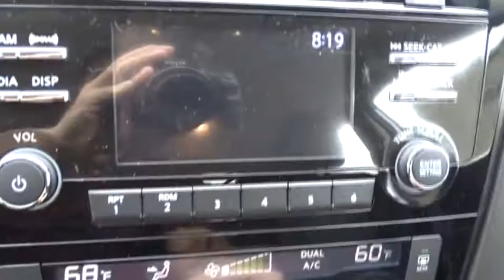2017 Nissan Rogue Sport San Antonio, Austin, Houston, New Braunfels, Helotes, TX N73371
2017 Nissan Rogue Sport
2017 Nissan Rogue Sport SV - Stock#: N73371 - VIN#: JN1BJ1CP1HW025750

Gunn Nissan
12838 San Predro

2017 Nissan Rogue Sport SV 32/25 Highway/City MPG The 2017 Nissan Rogue Sport is an all-new, versatile crossover that helps navigate lifes daily adventures or break the routine. An iconic design element that's distinctly Nissan. Nearly every model has boomerang-inspired lights, a symbol of stylish design that cuts through the air. Generous head and legroom keeps the crew happy on longer trips. And up front, available heated front seats keep things toasty. Rogue Sport's intuitively laid-out interior is designed to keep up with your life. And thoughtful details, like stitching on the seats and doors, give it a handcrafted feel. Rogue Sport offers a flexible cargo area that lets you be spontaneous. Fold the back seats flat for larger items, use the flip-up panel to keep things from rolling around, or stash valuables like a purse or laptop with the hide configurations. Available smart technology connects you to your world inside Rogue Sport, and helps you keep watch outside and all around, too. Zone body construction with a reinforced passenger compartment helps protect you and your passengers in the event of a collision.